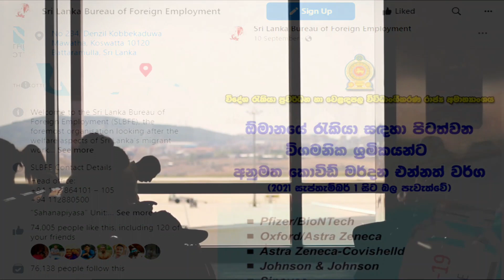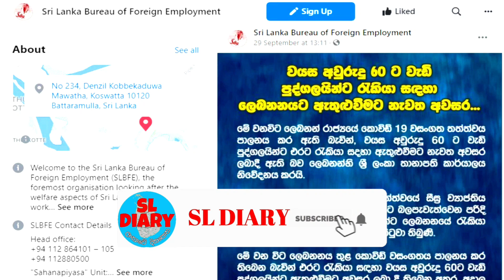ඔබත් අදම දැනුවත් වෙන්න l SLBFE Special News today l You know this l airport news alert Sri lanka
we may post videos that are related to Travel & Tourism, Happiness, Motivation, Health, Awareness, Love, Sports, Spirituality, Wild Life & Simplicity.
Also concern about the Sri Lankan Migrant Workers and business ideas that can change somebody else life entirely.

 Focus on motivating people to work hard for their success.

SL Diary Official YouTube Channel - The Silent Reporter of the Motherland